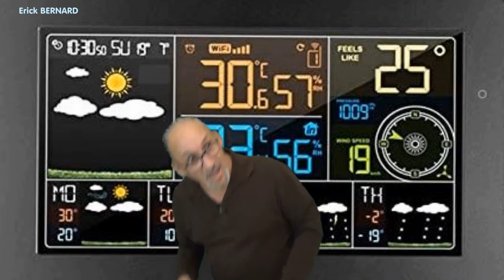Un station météo dans ma tablette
T'es un fan de météo ? Bouge pas j'ai une supper appli pour toi 🤯

Merci d'avance  ;-)